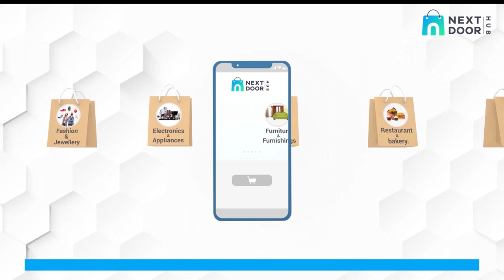Vikas Dubey को राजनैतिक संरक्षण देने वाले लोग कौन थे? Santosh Shukla Murder Case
Desh ka apna Online Local Market nextdoorhub.com

Free online store | Zero commission on sales | Delivery support

Start selling Online in your city and grow your business.

In this show, Saurabh Dwivedi brings you the story of Vikas Dubey. He was accused of the murder of Santosh Shukla but charges could not be proved as witnesses turned hostile. Vikas Dubey has been involved in local politics.